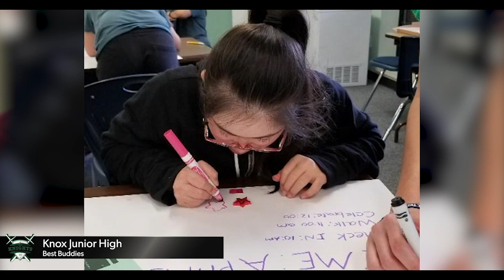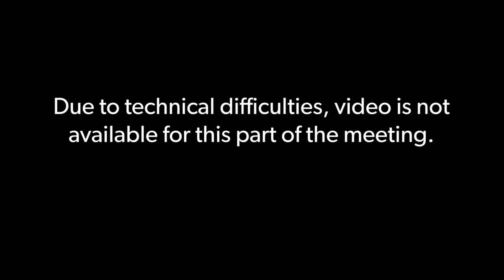Conroe ISD Board of Trustees Meeting April 16, 2019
A regular meeting of the Board of Trustees of the Conroe Independent School District held on Tuesday, April 16, 2019, beginning at 6:00 PM in the CISD Administration Building 3205 W. Davis, Conroe, TX 77304.